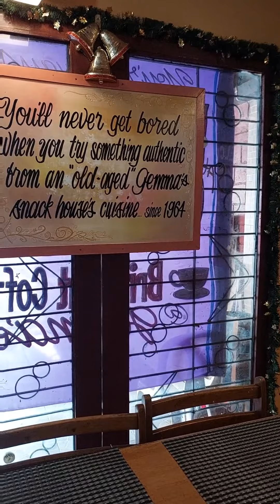13 November 2022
Majestic view of Mount Mayon at Legazpi, Albay